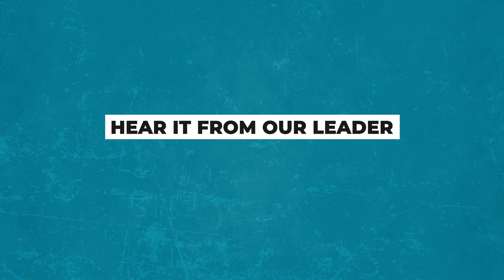Outstanding Leadership Award Dubai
Our dear and much-revered leader Pramod Maloo was interviewed at the Marketing Conference in Dubai.

Hearing him speak about his journey so far is truly inspiring and has given us a new vigour to march ahead.

Check out the full video if you too are in need of motivation to conquer the challenges that lie ahead of you!